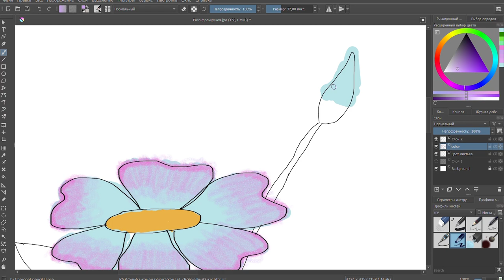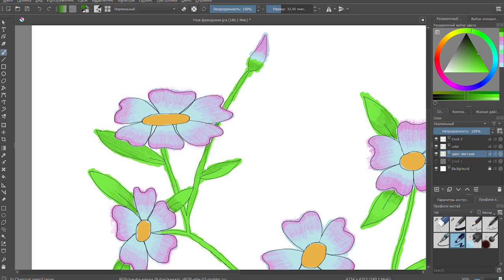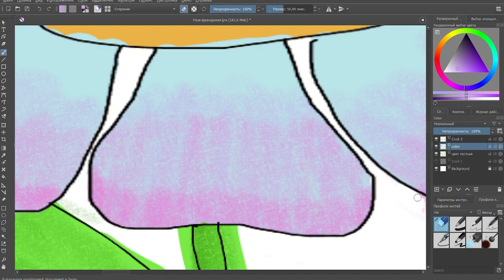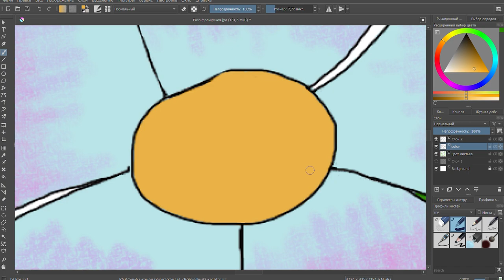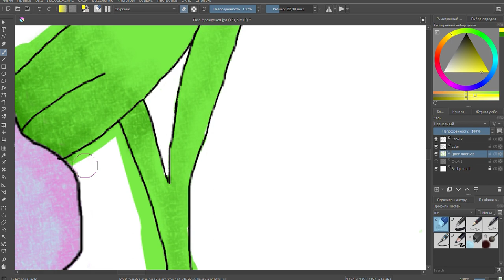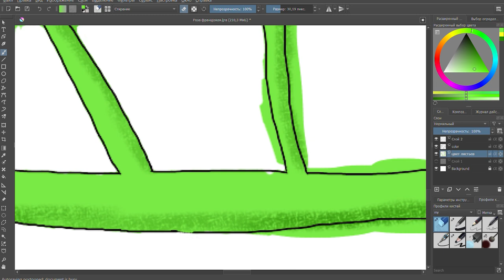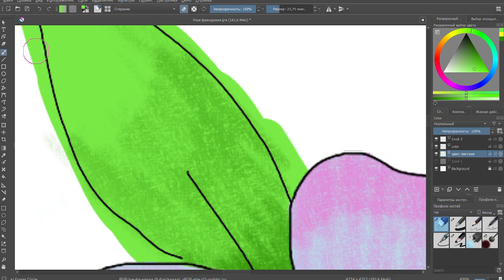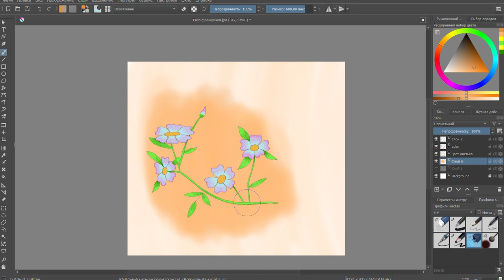French Rose Drawing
Hello. This time I made this rose using the book with completely drawn flower as an example. On this video I wanted to show you the stages of adding colors to the drawing.